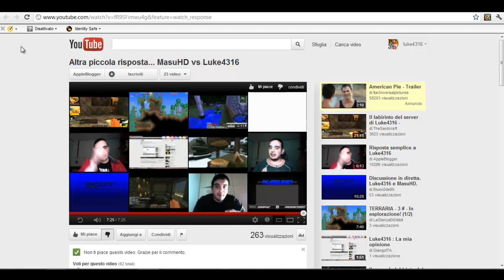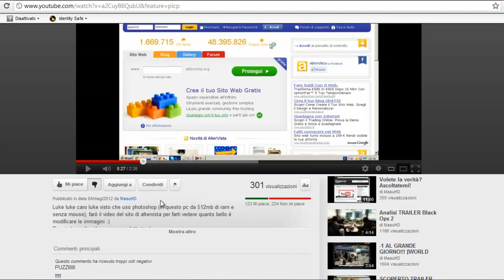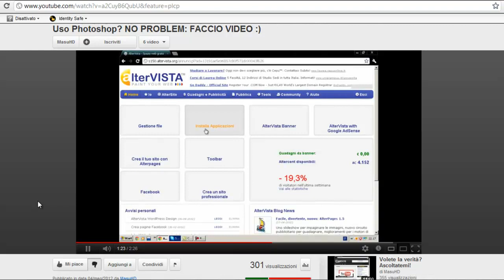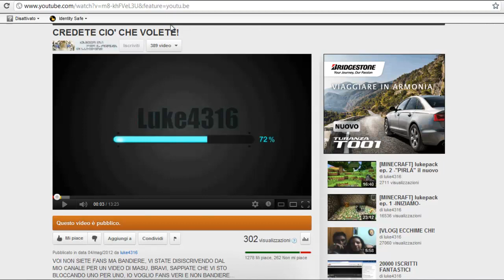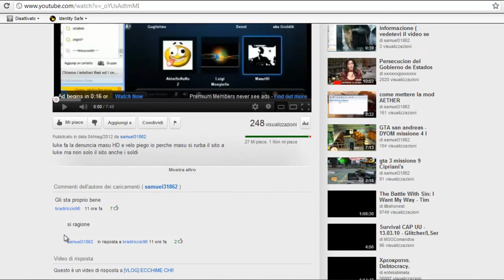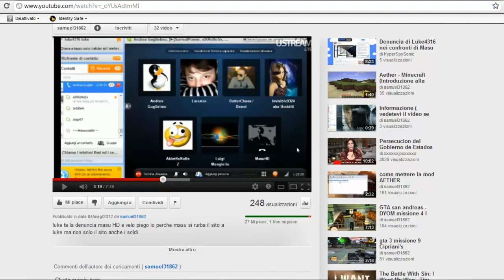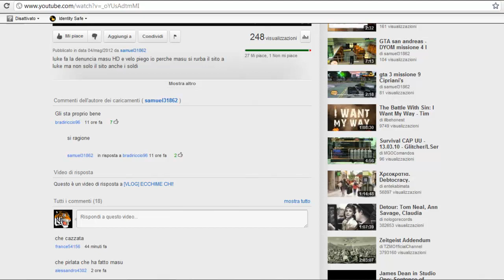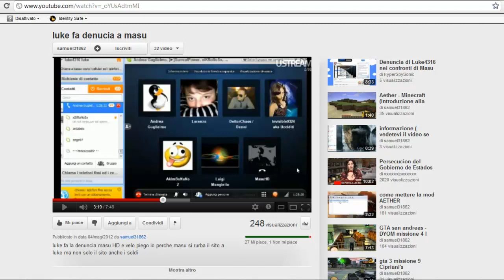ORA BASTA VERAMENTE!!!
STA CONTINUANDO A METTERMI CONTRO I GEEMBA... NON HO PIU' PAROLE!!!